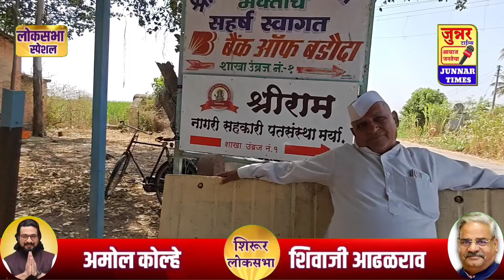त्या कोल्हेनी तोंडच नाही दाखवलं. कशाला निवडुन द्यायचं??